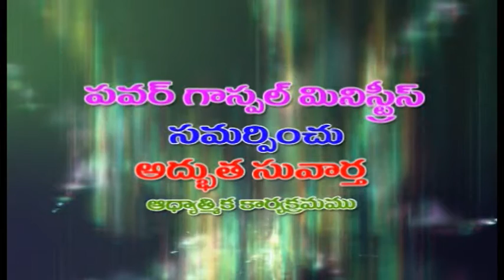దైవ ధ్యానము I PASTOR VARAPRASAD I ADBUTHA SUVAARTHA I KEERTHANA TV I GUNTUR. EPI 2